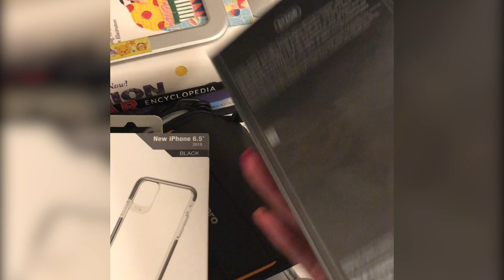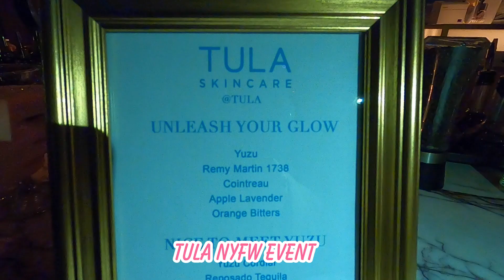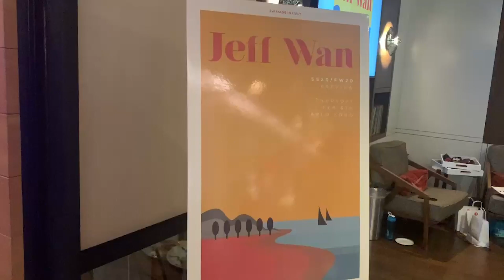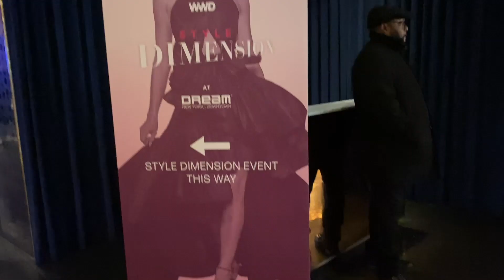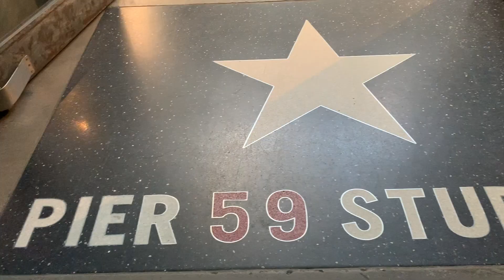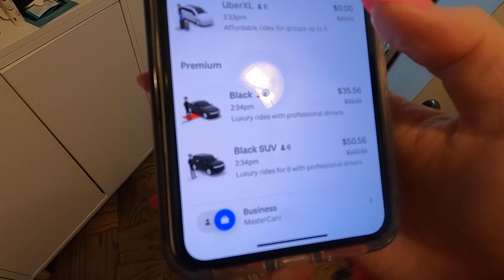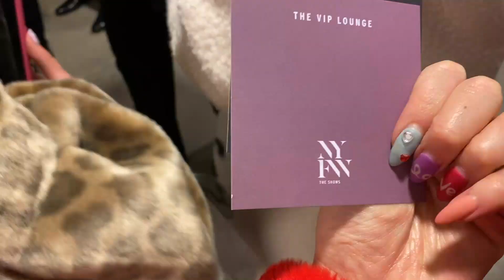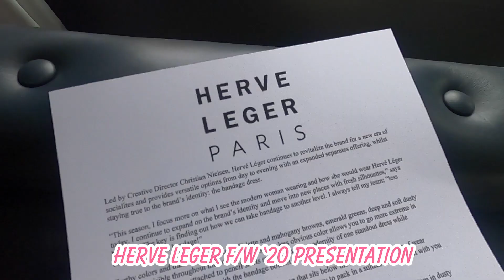Life of a Fashion Blogger | Behind The Scenes at NYFW 2020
So the busiest season for FashionBloggers is here yet again in 2020: NewYorkFashionWeek 🙌! This time, I decided to take the perspective of MY and MY TEAM’s experience throughout NYFW rather than the vlog being all about the Shows.

Watch this video to see how I managed to get through these 7 long days of shows, events, and presentations ranging from Hervé Léger, Rebecca Minkoff, L’Agence, Vivienne Hu, Chiara Boni La Petite, E! News, Dennis Basso, Cynthia Rowley, + more💫!

Plus, meet my assistant and best friend as they take over part of NYFW for me 😅. I decided to take it slower this season cuz this old lady can’t party late anymore apparently 😜…

Check out my NYFW Part 1 Blog Post on TheStyleWright.com for Looks 1 and 2

Xoxo,
Kasey

Shop my NYFW looks below 💫:

Look 1:  Valentine’s Day Theme

Look 2: Edgy w/ Coronavirus Statement

Look 3: Red Faux Fur + Red Pants

Rebecca Minkoff Red Faux Fur Jacket: sold out but shop similar
Elie Tahari Red Pants: sold out but shop similar

Look 4: Newspaper Pants + Leopard Vest

Less Expensive Version of Camera

Lesser Expensive Version of Camera

My SD Card

My 4TB External Hard Drive

Dimmable Lighting Kit

Lighting Kit

⏏  Video edited by Julie Valencia & Kasey Ma